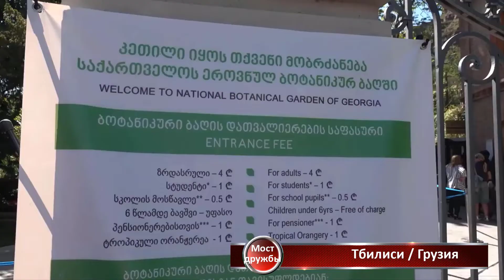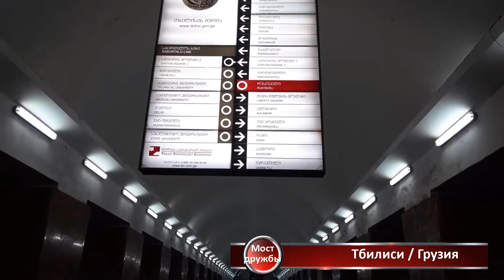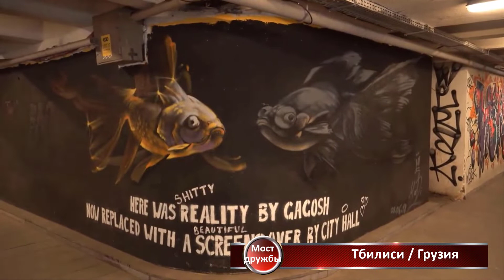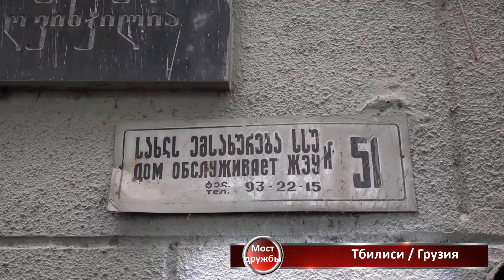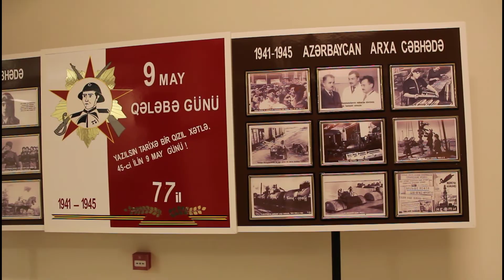актуально​​ "Мост дружбы" - "Dostluk Köprüsü" 171 güncel​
Бишкек (Golden Bridge News - Хокума Халилова, Рамиз Мешедигасанлы). На телеканале «Пирамида» программа «Мост дружбы» - «Достлук копрусу», 171-й выпуск передачи.
В программе:  Недавно в г. Тбилиси под эгидой Посольства Кыргызской Республики в Грузии с резиденцией в г. Баку состоялся прием по случаю 30-летия установления дипломатических отношений между Кыргызской Республикой и Грузией.
В Посольстве Кыргызской Республики в Баку состоялась встреча бизнес кругов Азербайджана с директором Национального агентства по инвестициям при Президенте КР Умбриэлем Темиралиевым.
Гость рубрики заместитель председателя организации ветеранов войны, труда и Вооруженных сил Азербайджана полковник Джалил Халилов.
Наша конечная цель - дальнейшее укрепление дружбы, единства, солидарности и культурных связей между нашими странами.
Bişkek (Golden Bridge News - Höküme Halilova, Ramiz Meşedihesenli). “Dostluk Köprüsü” (40 dakika Rus dilinde) programının 171. sayısı ile yine Kırgız Devlet Televizyonu Piramida Tv kanalında karşınızda olduk.
Programda: Geçtiğimiz günlerde Bakü'de ikamet eden Kırgız Cumhuriyeti'nin Gürcistan Büyükelçiliği himayesinde Tiflis'te Kırgız Cumhuriyeti ile Gürcistan arasında diplomatik ilişkilerin kurulmasının 30. yıldönümü münasebetiyle bir resepsiyon düzenlendi.
Kırgız Cumhuriyeti'nin Bakü Büyükelçiliği, Kırgız Cumhuriyeti Cumhurbaşkanı bünyesinde bulunan Ulusal Yatırım Ajansı direktörü Umbriel Temiraliev başkanlığındaki heyet ile Azerbaycan iş çevrelerini bir araya getirdi.
Köşenin konuğu Azerbaycan Savaş, Emek ve Silahlı Kuvvetleri Gazileri Teşkilatı Başkan Yardımcısı Albay Celil Halilov'dur.